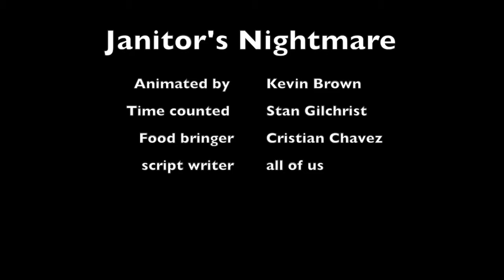Janitor's Nightmare GILCHRIST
Sophomore Final Projects.  Supposed to be stop-motion animation to teach the elements of art, and have something specific to Anderson, SC in them.